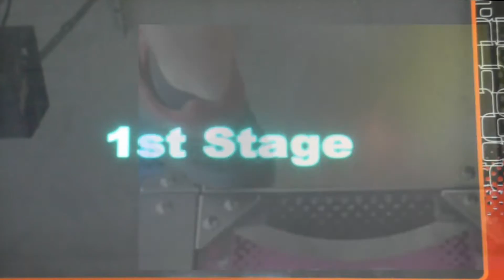Kon - TRANCE DE JANEIRO (2002 Epic Vocal Remix) (Heavy) AAA on DDRMAX2 7th Mix (Japan)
AAA#429
Player: OMG KON!
Song: TRANCE DE JANEIRO (SAMBA DE JANEIRO 2002 Epic Vocal Remix)
Artist: BELLINI

Talk about a long ass title for a DDR song!

I have been struggling trying to get AAA's this past week and I think I finally got my groove back.  This song isn't too hard, you just need to pay attention to when the gallops are and listen for some audio ques to hit them to.